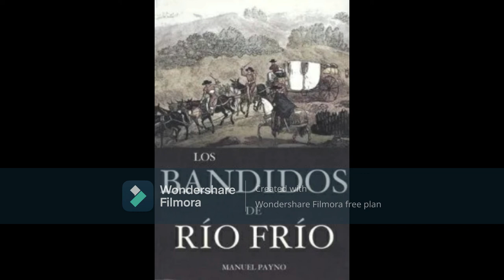02 Payno, Los Bandidos de Río Frío, Parte 1, Capítulo #2